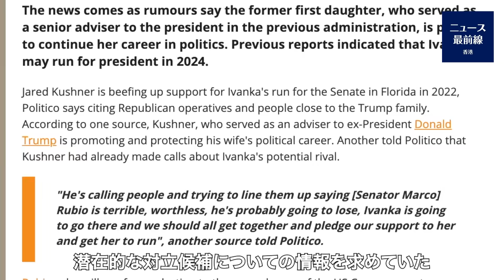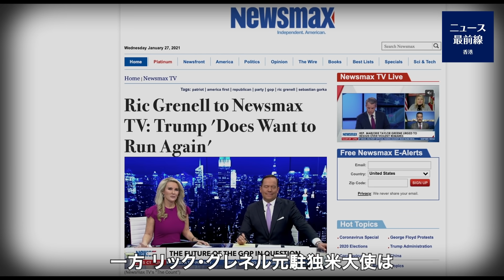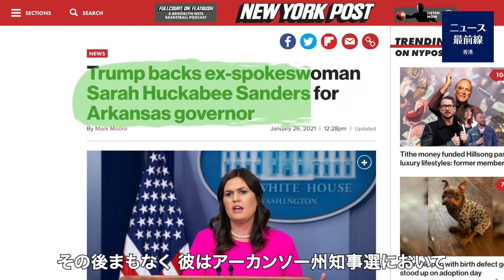【焦点速達】イヴァンか氏が上院｜議員選に立｜候｜補するかも ｜ お父さんは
ニュース最前線は、中国共産党による専制国家の中にいながらも、全体主義に対抗し、絶えず抑圧されてきました。